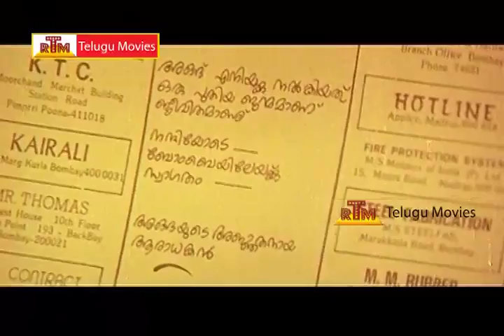Chanakya - Telugu Full Length Movie Scene - Kamal Haasan , Urmila Matondkar